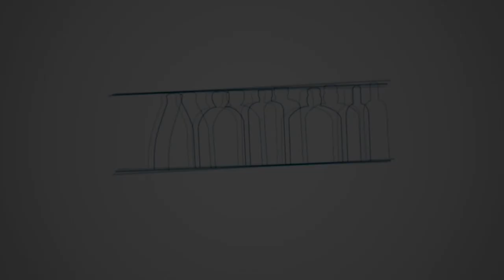TCork push capper with vibratory feeder. Model TC-VIB